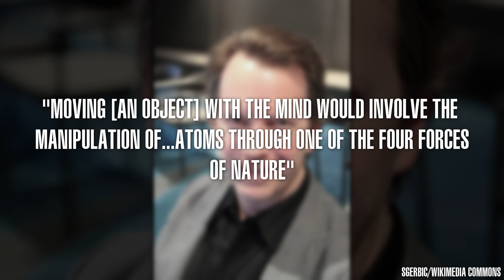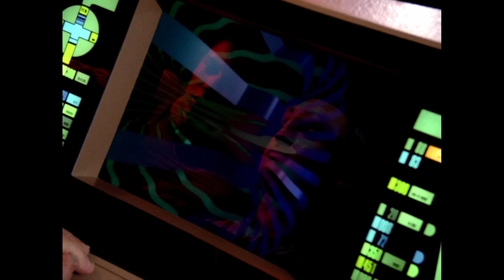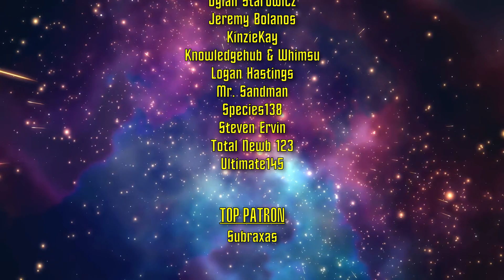These Star Trek Aliens Can't Be Classified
In Star Trek, noncorporeal species are aliens that do not possess physical forms and instead exist as beings of pure energy or coherent gas. They may be the ultimate evolution of complex life in the Trek universe. But how does their biology work? And how could their powers work in real life?